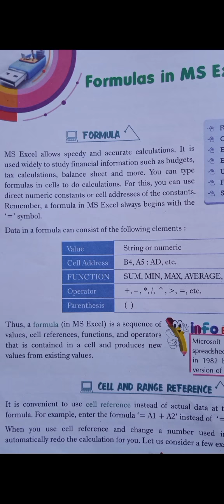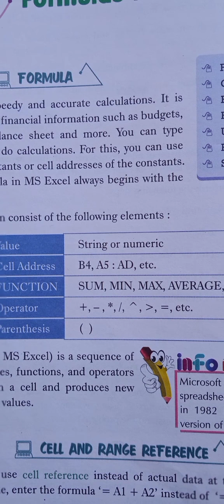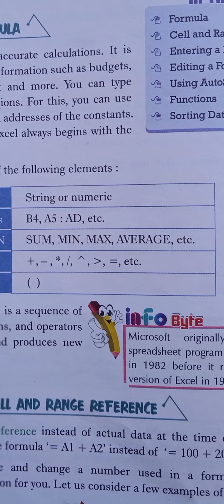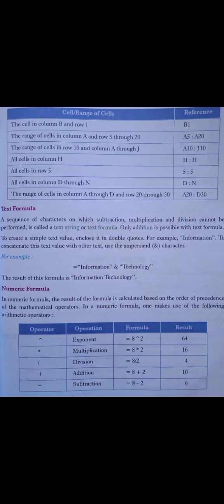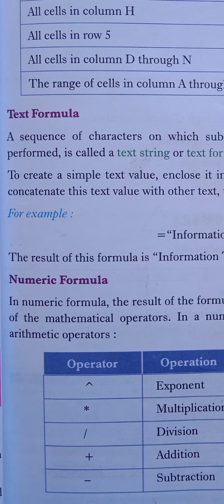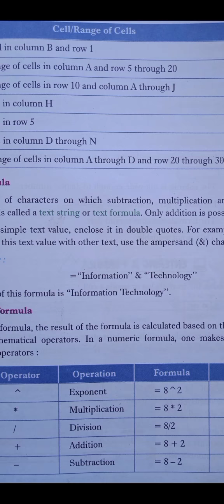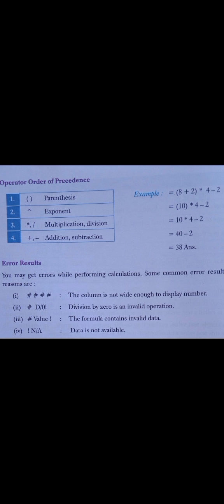FORMULAS IN MS EXCEL ।। by Daulat singh Rawat